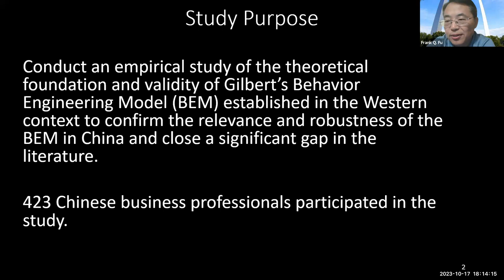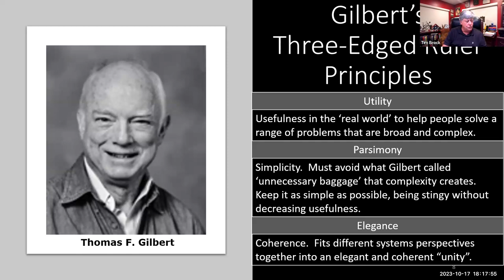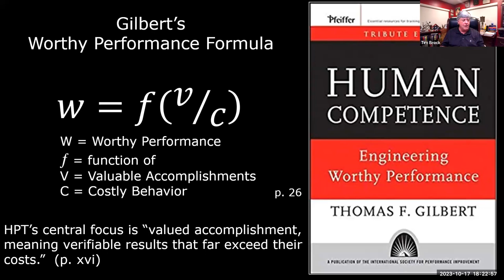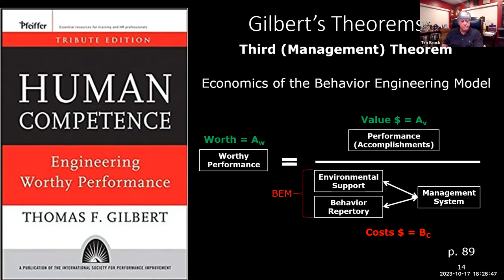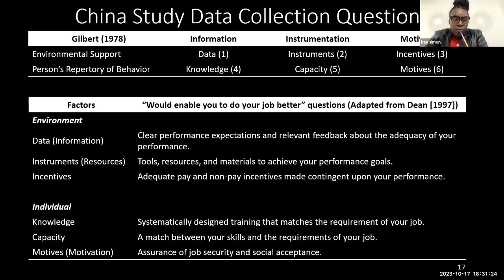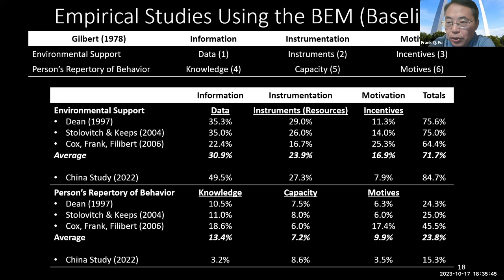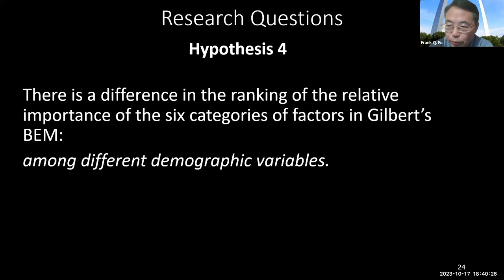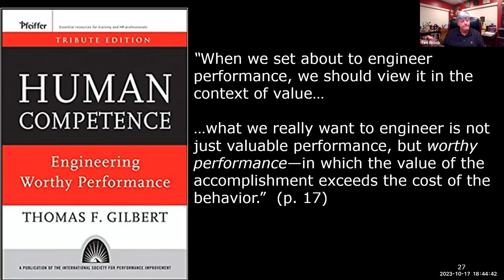The Relevance and Robustness of Gilbert's Behavior Engineering Model in an Emerging Market